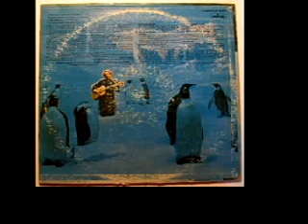Pat Paulsen - "Physical Fitness & Jogging"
Record from 1970.  This is a cut from the "Live at the Ice House" album.